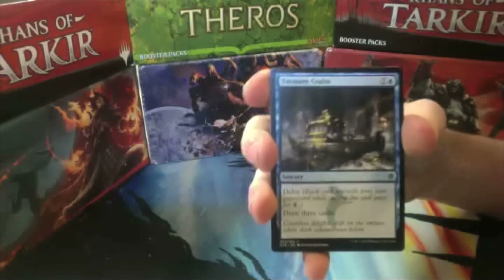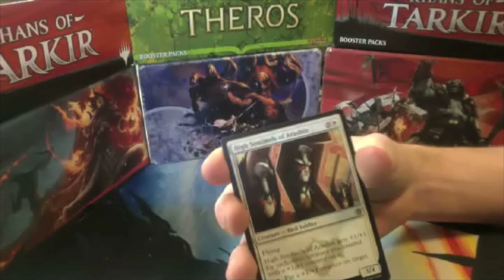Khans of Tarkir Booster Opening!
FETCHLAND HYPE!!! :)

Likes, comments, and subscriptions are always welcome and appreciated! :D